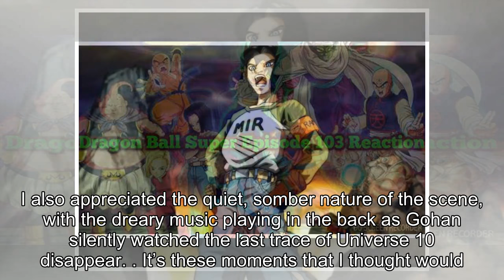DRAGON BALL SUPER EPISODE 103: "GOHAN, SHOW NO MERCY! SHOWDOWN WITH UNIVERSE 10!!"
Picking up right where things left off last week, Android 17 continues his battle with the warrior m...